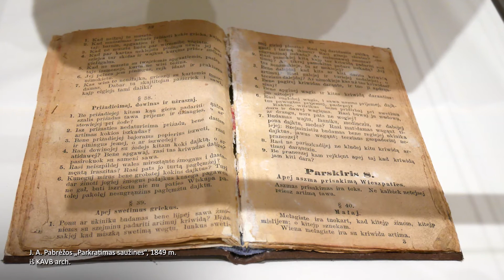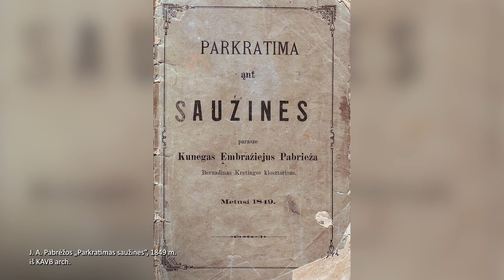Jūsų laikas 450. istorikė Jolanta Klietkutė apie Jurgį Pabrėžą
7 Kauno Dienos sekmadienį 11.30 LRT Plius. 📺

- Pamokslininkas, žolininkas, gydęs žmonių kūnus ir sielas be atlygio - Jūsų laikas 450. Apie Jurgį Pabrėžą.

Revoliucija ir sąžinės pakratymai, - 7 Kauno dienos sekmadienį 11.30 per LRT Plius.